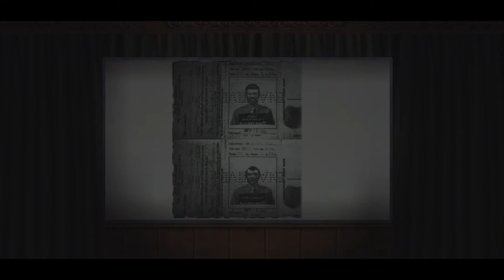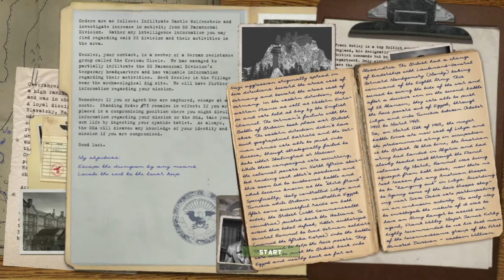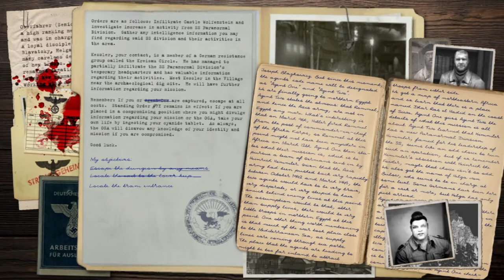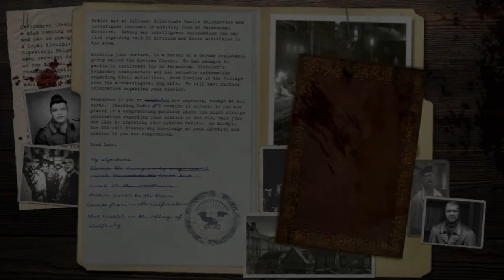Let's Play: RealRTCW - Return to Castle Wolfenstein Mod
RealRTCW is an overhaul mod for critically acclaimed Wolfenstein classic. It features new renderer, expanded arsenal, rebalanced gunplay, new high quality models,textures and sounds.

Features list:
Mod is based on ioRTCW source port, which provides proper widescreen support, high quality sound engine and 64-bit systems support
Expanded arsenal which includes 12 new weapons
New HQ models for the vanilla weapons
HQ textures for the environment and characters, which are still faithful to the original style and atmosphere
Atmospheric effects support - rain and snow
New inventory items - adrenaline and bandages
Real recoil system
Rebalanced weapons characteristics
Rebalanced AI
Overhauled sounds
New HUD and UI
New difficulty levels system+new difficulty level
Subtitles support
Steam Workshop integration for custom maps\mods
Steam Achievements support
Restored cut content including training level and unused soundtrack
And more!